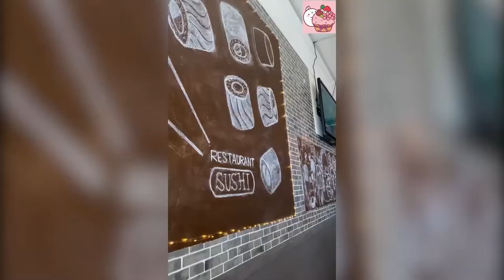How To Make Sushi | Healthy Foods | Sushi Recipes